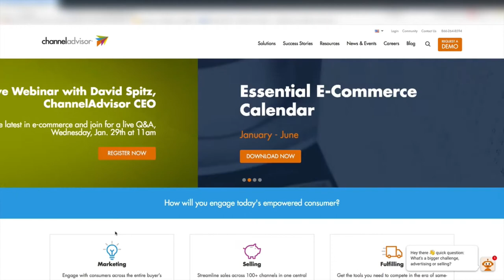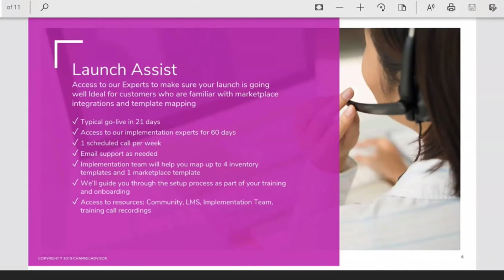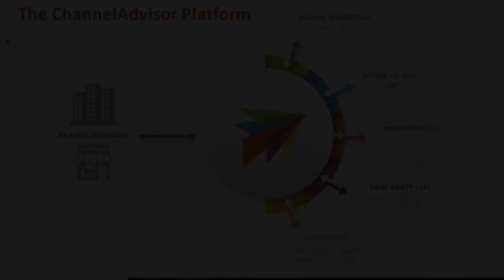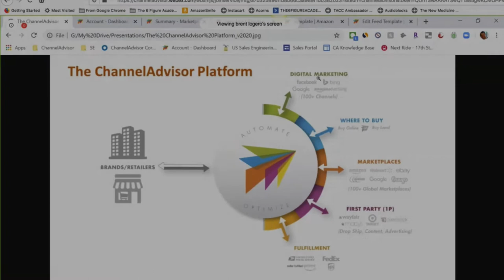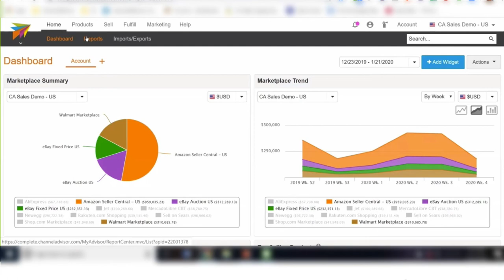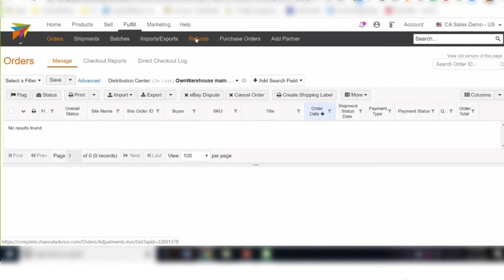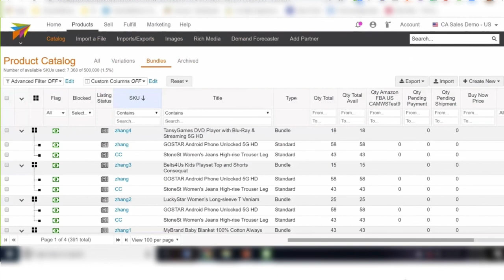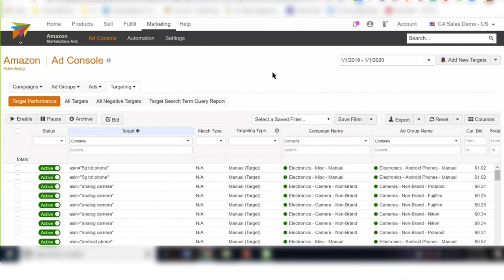ChannelAdvisor - Sell across 100+ channels using one central platform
ChannelAdvsor lets you view performance insights across all marketplaces. Their customizable, at-a-glance dashboards make it super easy to pinpoint consumer and product data trends that will help drive sales.

In this video, we cover its key features and much more!

Save time using ChannelAdvisor’s Algorithmic Repricer which allows you to capture more Buy Box, Best Offer and above-the-fold positions at the highest prices possible. Their unique technology ensures consistency across 100 marketplaces and web stores. As a result, you'll be able to make automatic adjustments based on real-time product demand.

If you’d like to find out more, and see comparisons of the best multichannel selling solutions on the market.